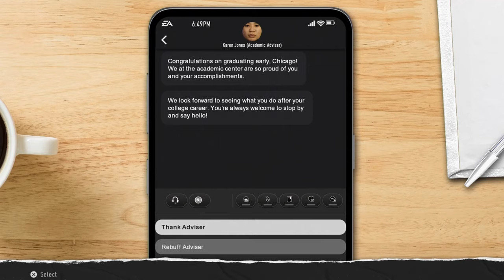This Could Be the Year! | College Football 25 Road to Glory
Chicago Robinson has lead his Memphis team to the playoffs in his junior season! Can he take them all the way and win the national championship? Let's find out!